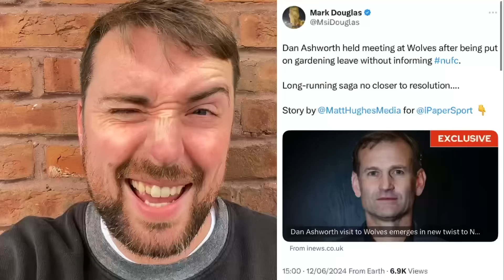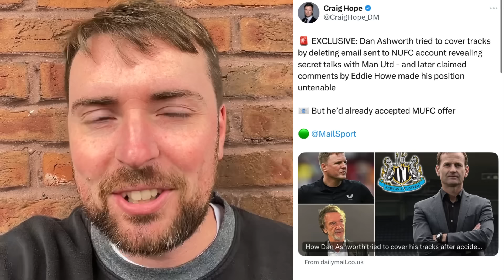Dan Ashworth HELD SECRET MEETING with OTHER Premier League Club! Newcastle to Man United MOVE!